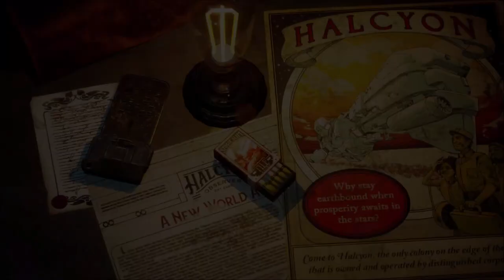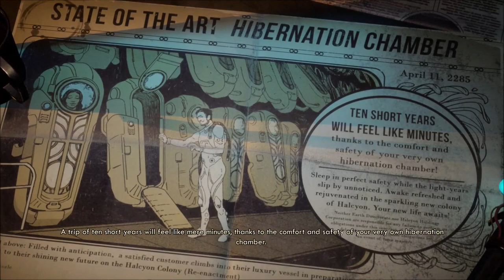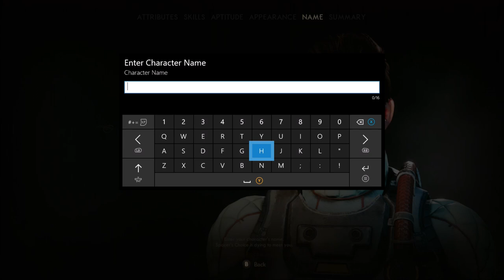Waking Up - The Outer Worlds - Let's Play part 1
As we drop to a nearby planet, we discover a brand new land were opportunities lay foot.